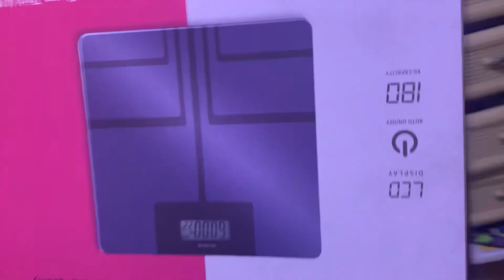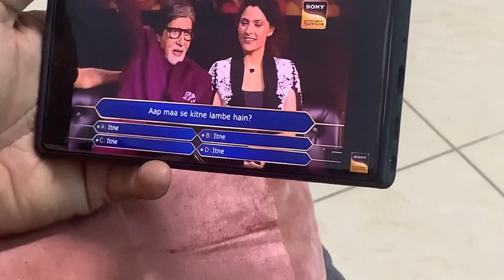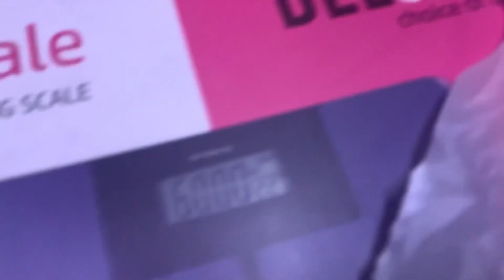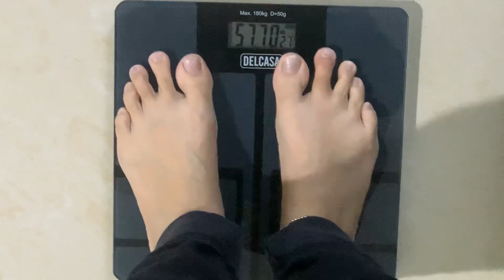Gift 🎁 main kya chez ai | Dubai daily Vlogger | Vlog-271